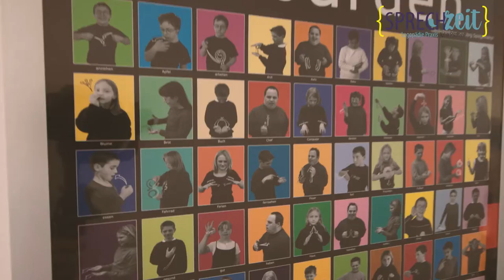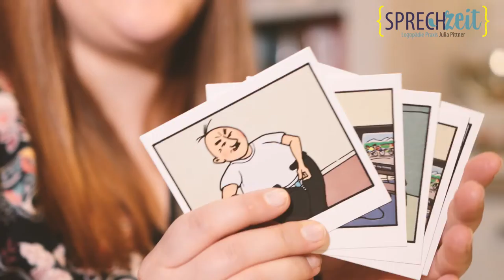Logopädie Praxis Sprechzeit Julia Pittner in Buchen (Imagefilm)